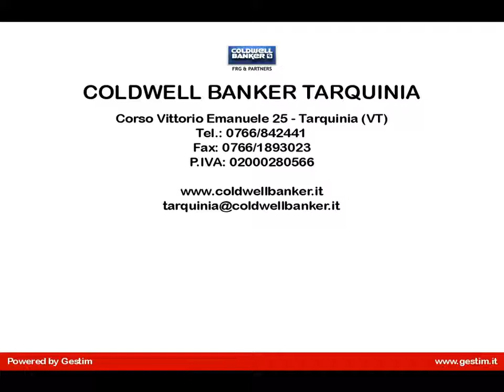Appartamento in Vendita a Tarquinia (VT)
In vendita a Tarquinia. Nella zona del top 16 in piccola palazzina posto al piano 3, appartamento di ampia metratura composto da soggiorno, cucina abitabile, tre camere da letto due bagni di cui uno in camera, due  balconi vivibili con vista mare, cantina, facilità di trovare parcheggio, riscaldamento autonomo. l'immobile si presenta ben tenuto ma necessita di essere rinnovato. La zona è ben servita da diverse attività commerciali e non distante dal centro del paese che è facilmente raggiungibile anche da chi non dispone di un auto, grazie ai trasporti pubblici.